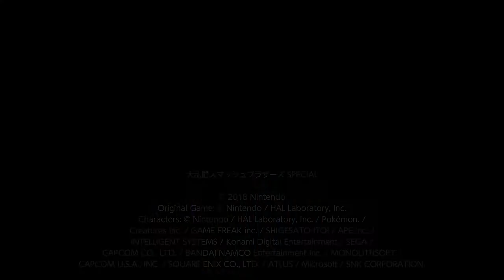【SSBU】Captain Falcon Online Matches Part5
in Japan